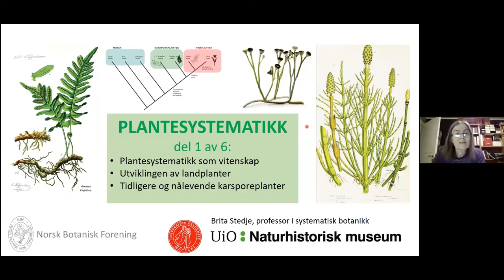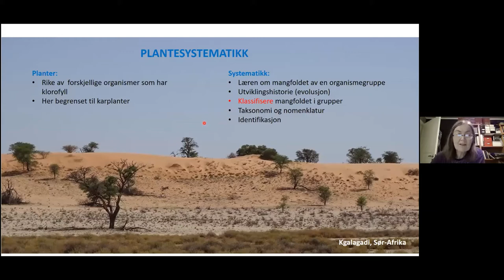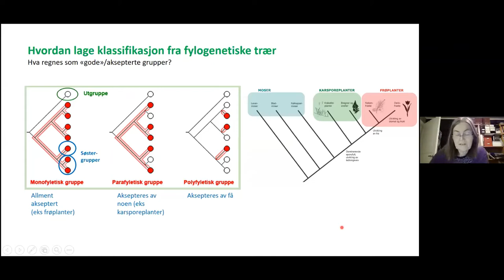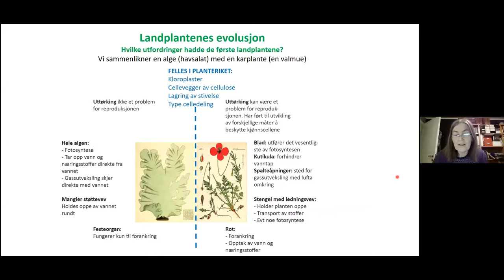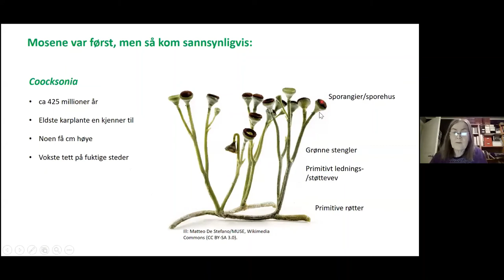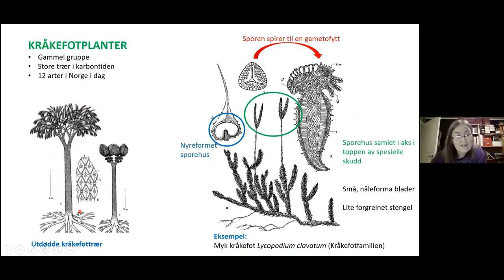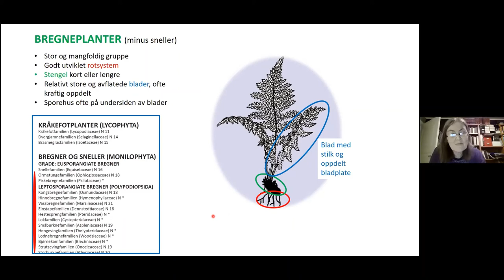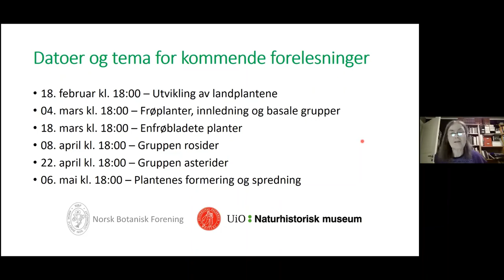Plantesystematikk Introkurs #1 - Utvikling av landplantene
Dette er første episode i en serie på seks. Brita Stedje tar deg med inn i plantenes rike. I denne episoden forteller hun om hva plantesystematikk egentlig inneholder, hvordan landplantene utviklet seg gjennom historien og hun vil gi deg en oversikt over tidligere og nålevende karsporeplanter.

Brita er professor i systematisk botanikk ved Naturhistorisk Museum. Foredragene er basert på hennes botanikk-kompendium som du kan laste ned her